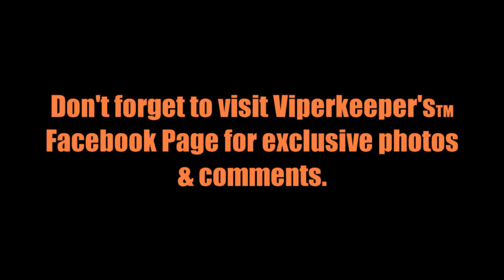Boring Bin Cleaning